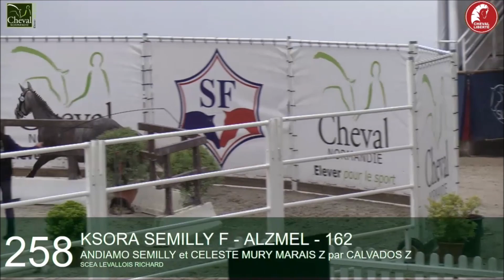KSORA SEMILLY Présentation 3ans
Femelle grise née en 2020 - Andiamo Semilly x Calvados Z x Feinschnitt I van de Richter x Almé

Sa mère, Céleste Mury Marais, est une fille de la championne internationale Fleche du Mury Marais avec Patrick Mc Entee. C’est aussi la soeur de L’Espoir, médaille de bronze par équipe et 5ème en individuel aux Jeux Equestres Mondiaux d’Aix la Chapelle sous la selle de Ludger Beerbaum. Le frère de Flèche, Falco Z était lui vainqueur international sur 1,60m.

Grey filly born the 11/06/2020.
Her dam, Celeste Mury Marais, is a filly of the international champion Fleche du Mury Marais with Patrick Mc Entee. It’s also the sister of L’Espoir, team bronze medal and 5th in individuals with Ludger Beerbaum at Aachen World Equestrian Games. The brother of Fleche, Falco Z, was also a great international winner in 1,60m classes.